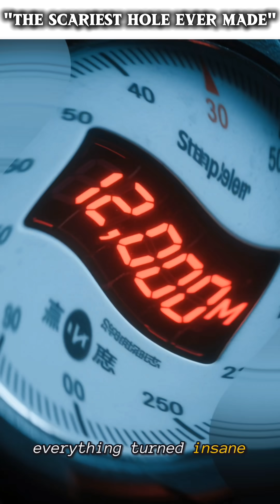The Deepest Hole on Earth | Hidden 12KM Mystery Explained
Humans dug the deepest hole ever — 12 KM into the Earth, and what scientists discovered shocked everyone.
Extreme heat, bending metal, strange sounds… and a mystery still unsolved.
This is the story of the Kola Superdeep Borehole — the deepest man-made point on Earth.

✨ Watch till the end for the real mystery.
🔥 New videos daily — Science, Mysteries & Forbidden Places.

deepest hole on earth, kola superdeep borehole, earth mystery, unexplained science, strange sounds underground, deepest point humans reached, science facts, mystery facts, creepy science, earth experiment, dangerous discoveries, scientific mysteries